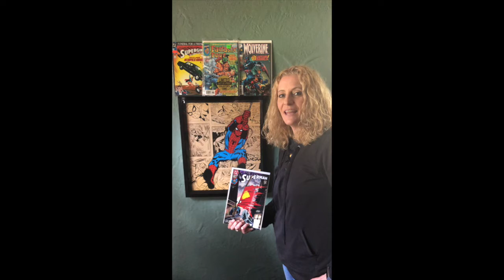April 28, 2020